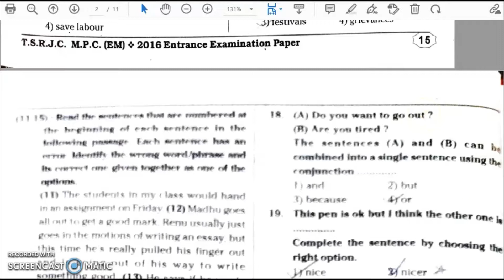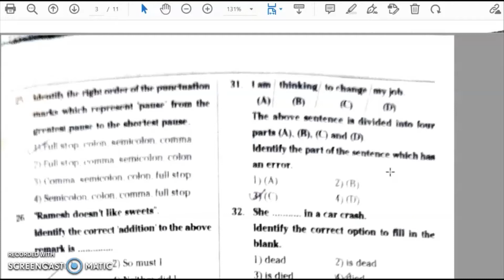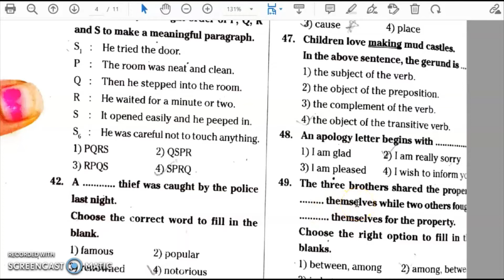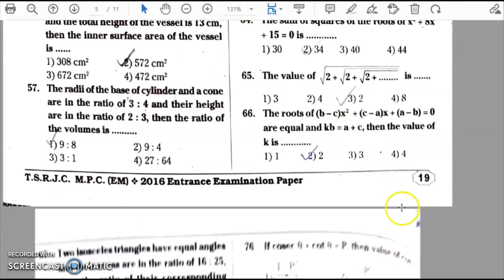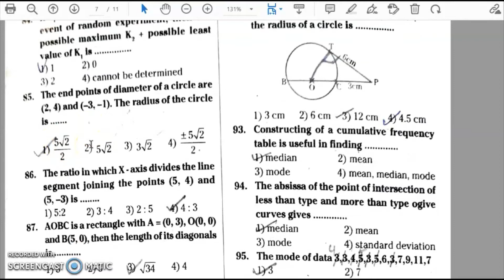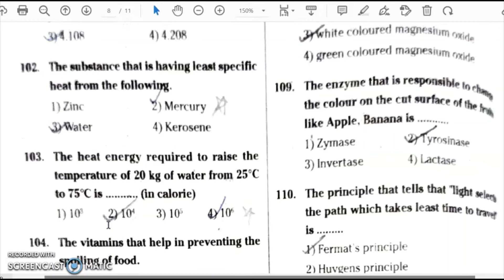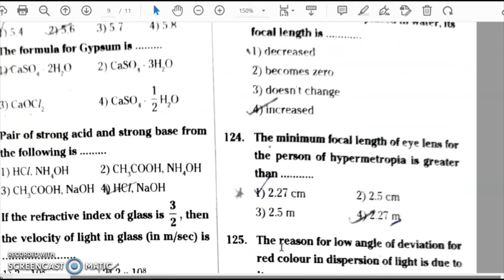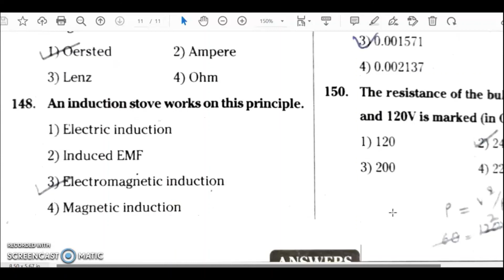TSRJC ENTRANCE Exam 2016 | TS RJC paper solved | model paper with key || MPC group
TSRJC ENTRANCE QUESTION PAPER 2016 with key for MPC | TS RJC Entrance test solved TS RJC ENTRANCE PAPER 2016 with key

TSRJC ENTRANCE Exam 2016|TS RJC paper solved | model paper entrance test question paper || MPC group

tsrjc exam paper and answers 2ith key